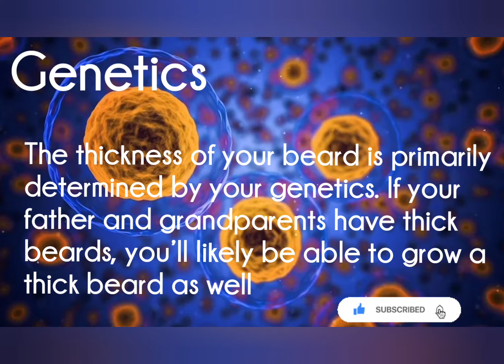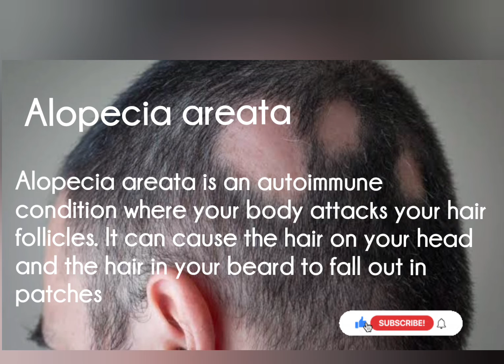5 Reasons Why Some Men Can’t Grow a Beard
why can’t some men grow beards? What are the beard genetics at work to create this cruel joke on hundreds of millions of men? The quick and simple answer is that there are multiple reasons why you might not be able to grow a beard – some being genetic while a lot of the others are mostly circumstantial. Either way, rest assured that “you’re not man enough” is never the actual answer to the no-beard problems.